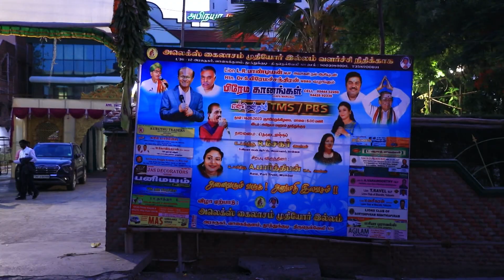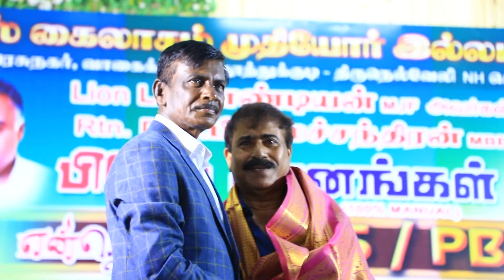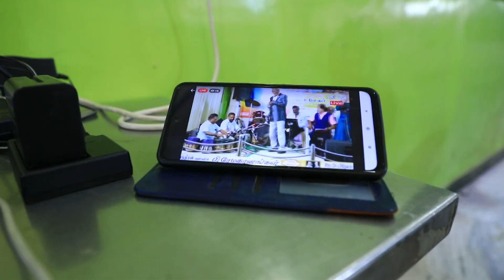A montage song of Premaganangal musical concert LAMP Creations @ Tirunelveli